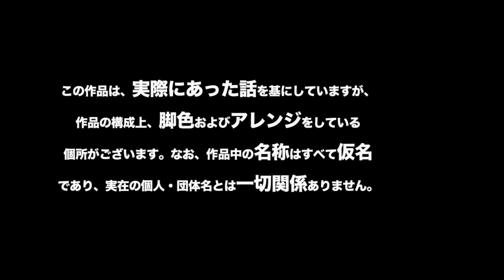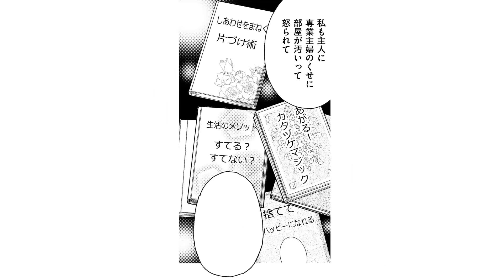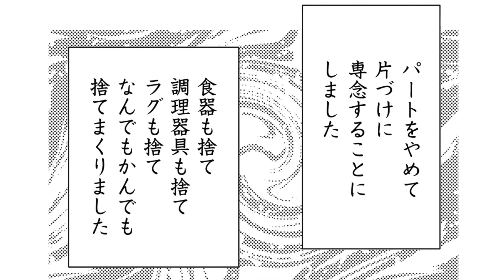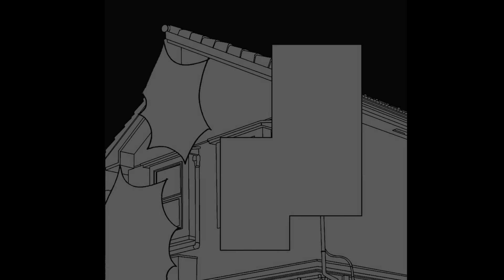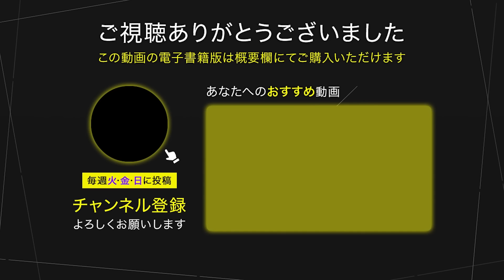【実録漫画】片付けられない妻が突然、断捨離にハマった結果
◆「あのブスにできて私たちが結婚できないわけがない」の再生リストはこちら↓

☆おすすめの人気動画☆
【実録漫画】コンプレックスだらけのアラサー女が、承認欲求を満たすためにSNSで美人になりすました結果

【実録漫画】兄だけを可愛がり、妹には冷たく扱ってきた母親が受けた報い
「お片づけマジック」
37歳の夏美は、働きながら子育てをするワンオペ主婦。ある日、夫から部屋の汚さを指摘され、ミニマリストのママ友に相談したところ……？

【漫画】伊東爾子

※この作品は、実際にあった話を基にしていますが、作品の構成上、脚色およびアレンジをしている個所がございます。なお、作品中の名称はすべて仮名であり、実在の個人・団体名とは一切関係ありません。

(C)伊東爾子／ぶんか社